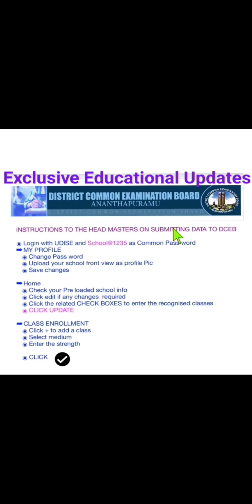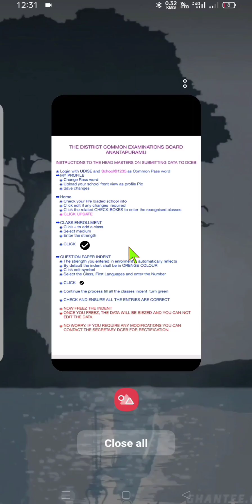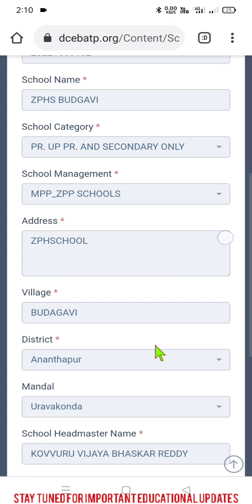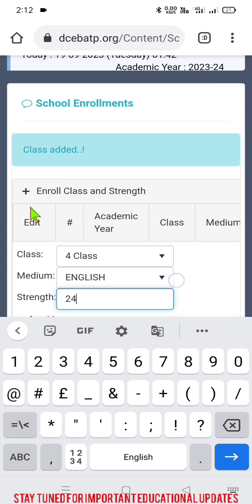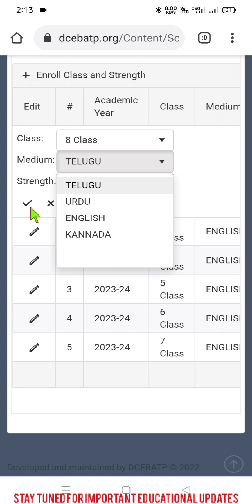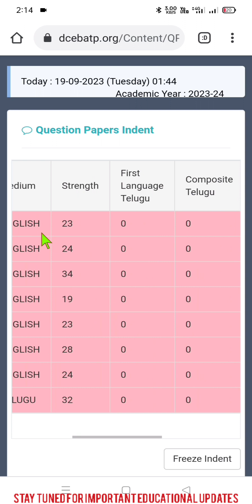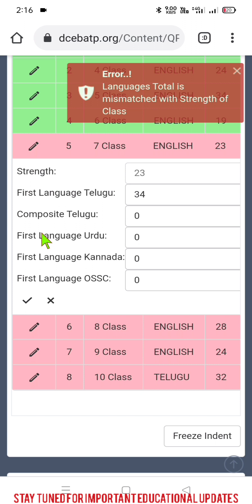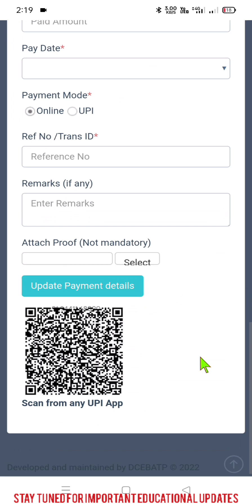How to submit DCEB indent/strength particulars in DCEB website- Step by Stey Explanation